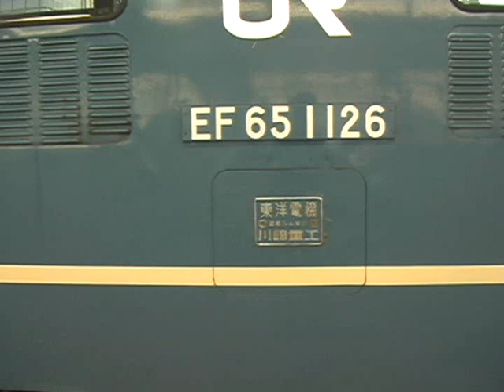ムーンライト松山・高知 大阪駅 EF65 12系 14系客車 Moonlight Matsuyama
大阪駅を出発するムーンライト松山とムーンライト高知
Moonlight Matsuyama and Monnlight Kouchi depatured from Osaka station